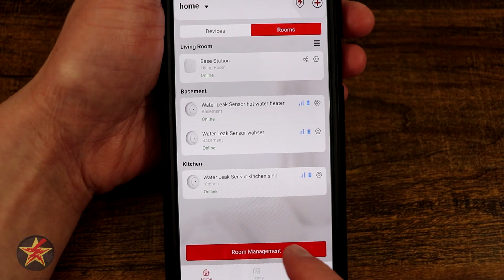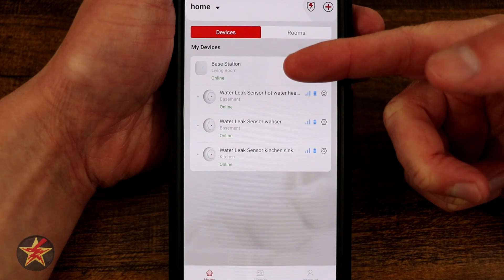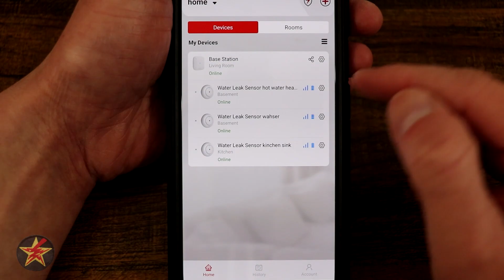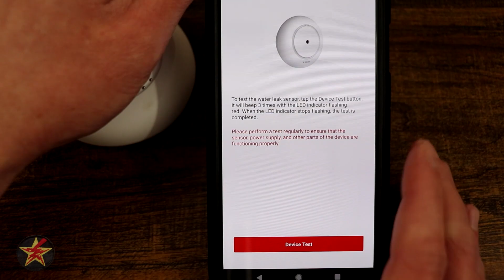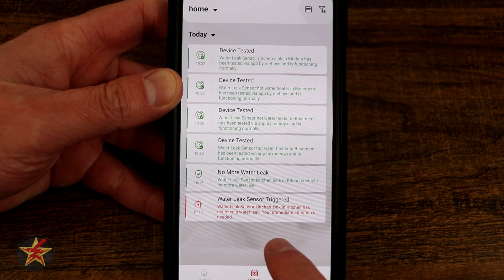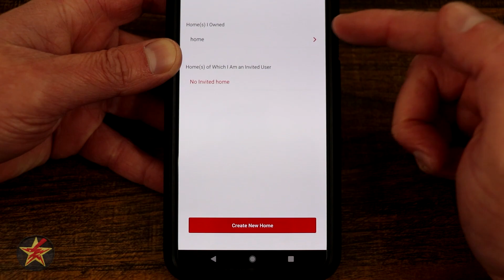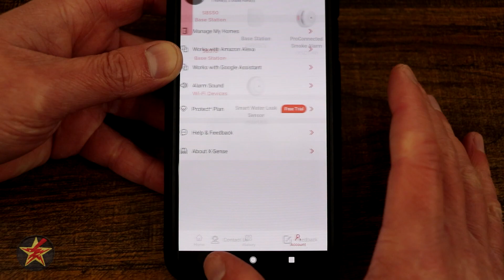X-sense Wi-fi Water Leak Detector App Walk through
Now that you have set up your X-sense Wi-fi Water Leak Detector and have it placed where you would like what's next?  Well, that would be setting up alters, warnings, and more.  This is where the X-Sense app comes in.  This video is a walk-through of the app for the X-sense Wi-fi Water Leak Detector.  Keep in mind this is only a small part of the overall X-Sense app, so there is a lot more it can do.

Did you find this helpful?  There are lots of ways you can help keep the reviews coming.  If you are doing some shopping or maybe you like the call to action pop-ups I used in this video, or just buying me a coffee,  all that and more can be found here;